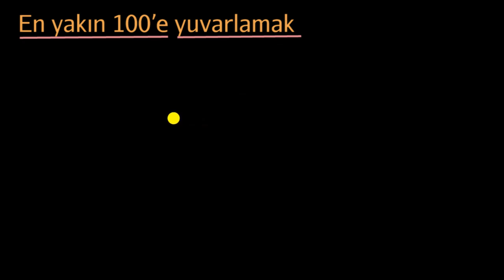Sayı Doğrusu Üzerinde En Yakın 100’e Yuvarlama (Matematik)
Rounding to the nearest 100 on the number line